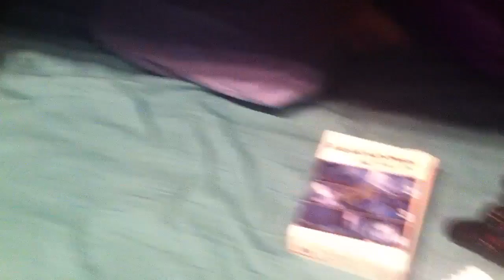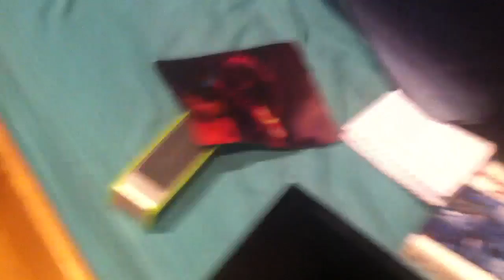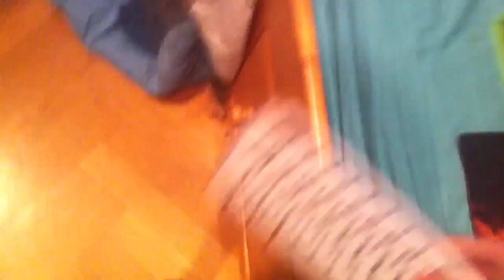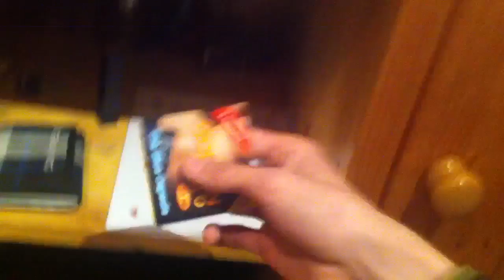Mon YouTube SETUP Pour l'Année 2014 ! Avec Mon Labrador !